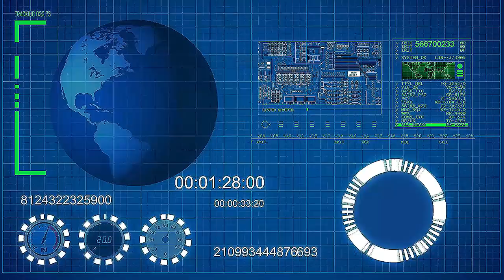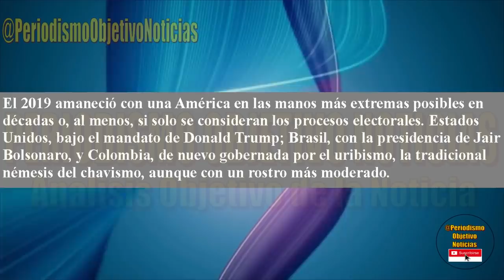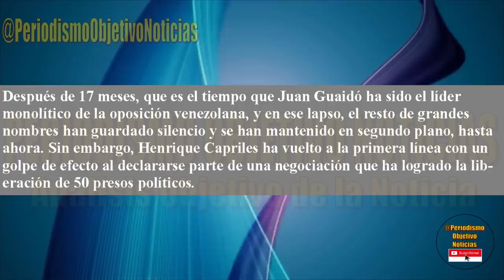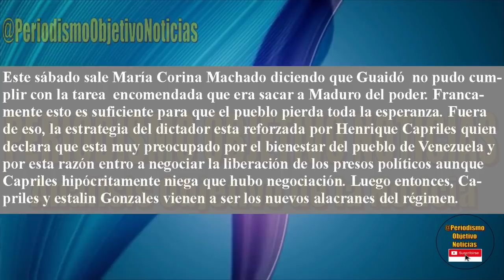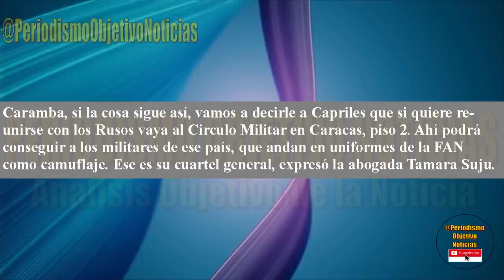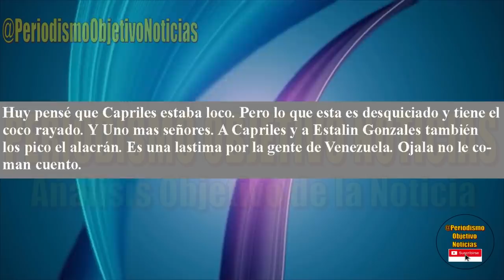MUCHA ATENCION ! ESTO SE ENREDO !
Los ultimos movimientos del regimen venezolano de Nicolas Maduro tienen todo enredado. Mas opositores se pasan a las toldas rojas.